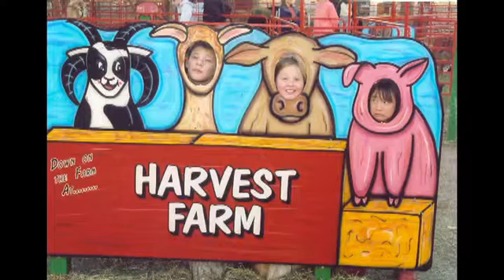Loveland Swim Club Graduating Seniors 2015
LSC graduating seniors